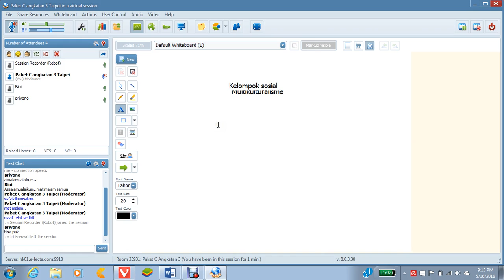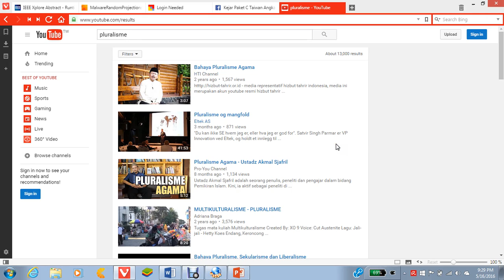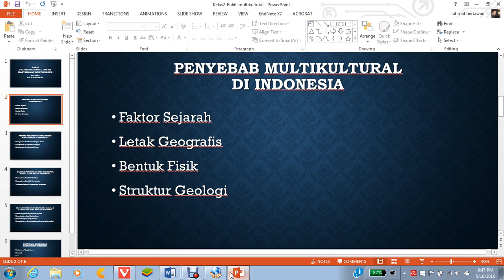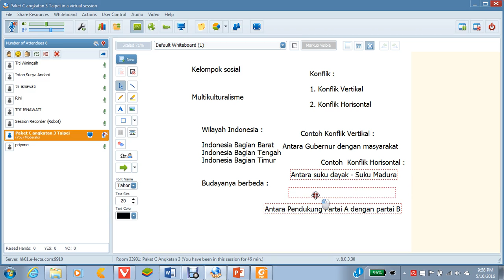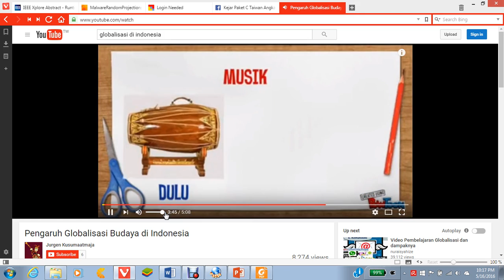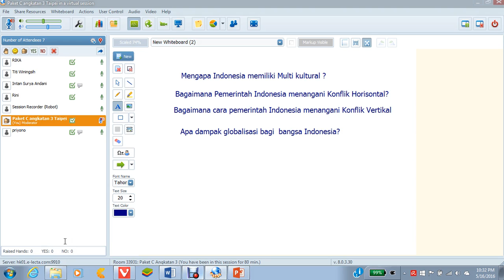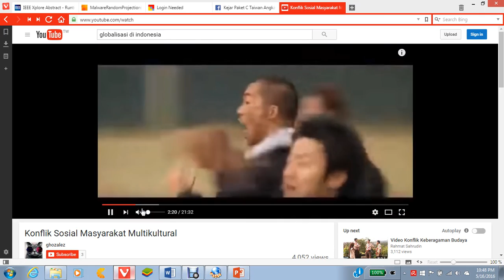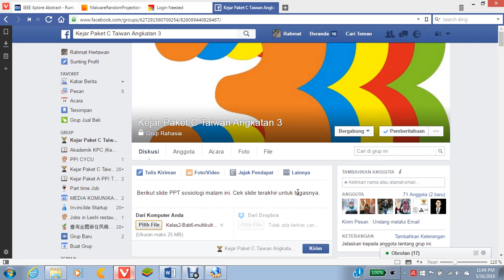Sosiologi Angkatan 3-semester 4- TTM 5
Multikulturalisme